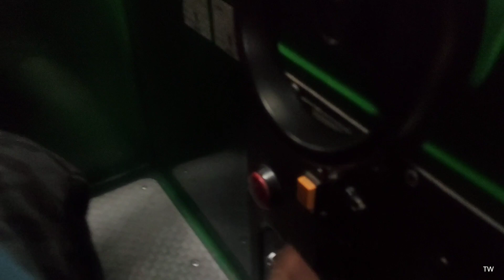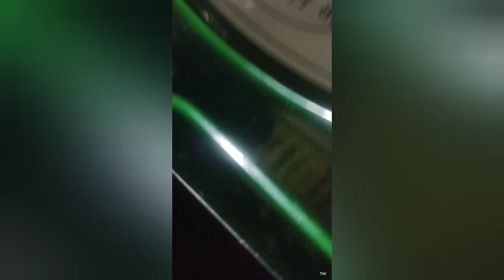Paddington the bear red taxi Coin operated kiddie ride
folly farm vintage funfair arcade  - kiddie ride The Paddington Bear taxi was released by Jolly Roger Amusement Rides